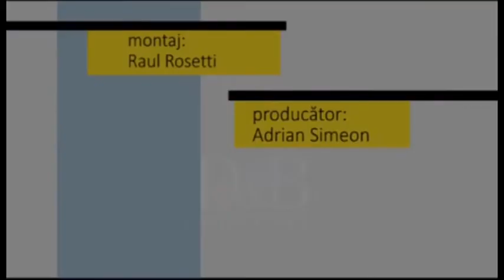Fotoliul cu ghimpi Emanuel Clej PART 2